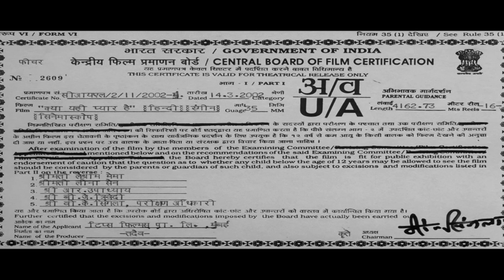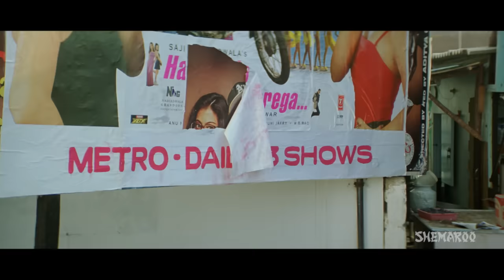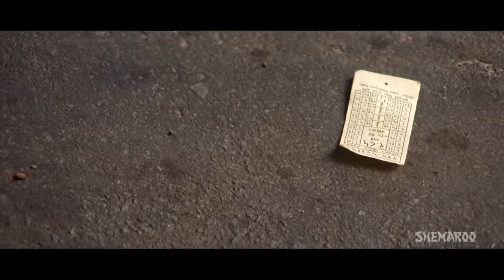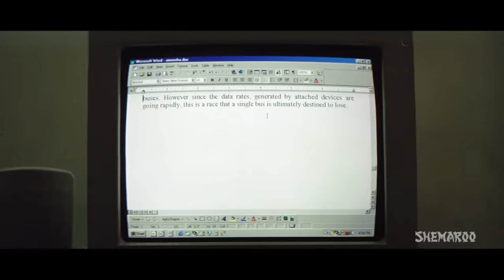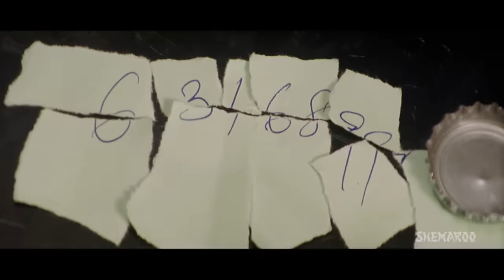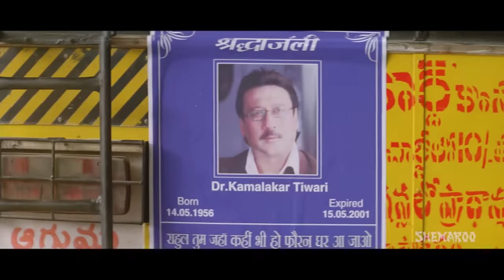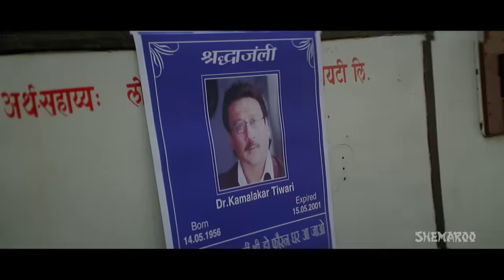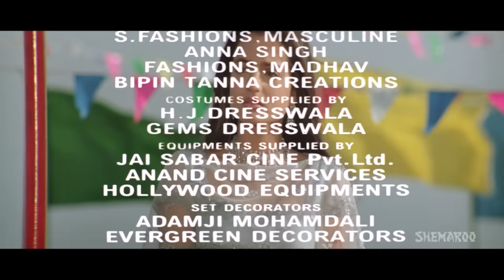Kya Yehi Pyar Hai (2002) - Hindi Full Movie - Aftab Shivdasani | Amisha Patel - Bollywood Movie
Rahul is in love with Sandhya but he can't tell her. One day Rahul finds out that her father is a police inspector Raj, a cruel, sadistic, drunk, and abusive man, whose wife Rachna and daughter live in fear. When Raj finds out that Rahul is trying to enter the life of his daughter, he arrests him, publicly beats him up. But Rahul doesn’t learn lesson from this. Soon Raj moves to Hyderbad with his family. Rahul also heads to Hyderabad, not knowing what can happen to him there. Watch the movie.